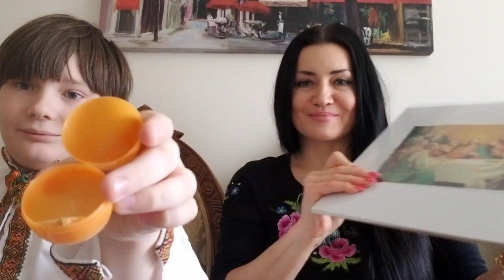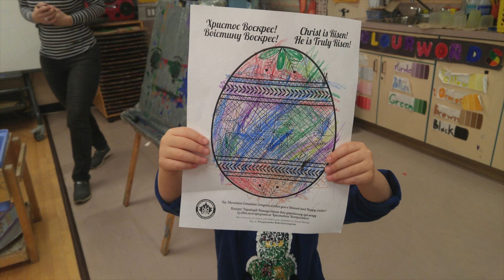Video Lesson “12 Resurrection Eggs” from Ridna Shkola Oakville